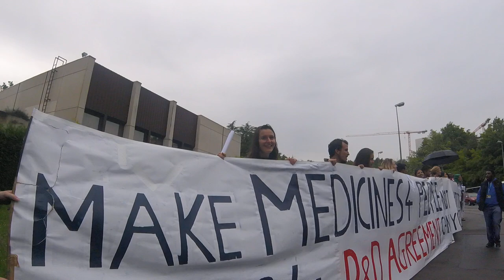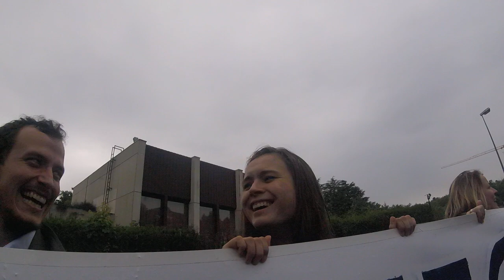TAC UAEM Demo on R&D negotiations at WHA 69, on May 25,2016.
TAC, UAEM and several other groups participated a demonstration in front of the Palais de Nations in Geneva, at the 69th World Health Assembly, on May 25, 2016, calling on delegates to make progress on an agreement to fund R&D.